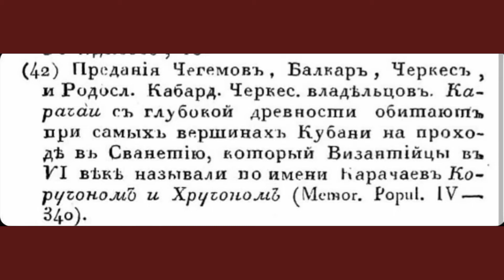Карачай с глубокой древности обитают при самых вершинах Кубани на проходе в Сванетию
, который византийцы в VIв. называли по имени Карачаев Коручоном и Хоручоном..БУТКОВЖур. «Вестник Европы», 1822, ноябрь-декабрь, с.202